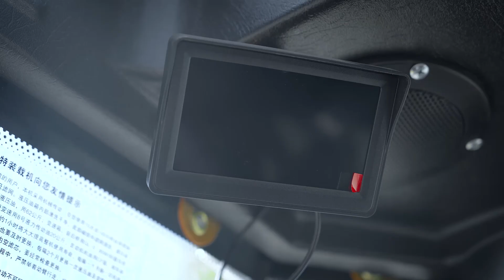AOLITE 935B LOADER, POWERED BY YUNNEI ENGINE OR YUCHAI, CUMMINS ENGINE, 1.3 CBM BUCKET.